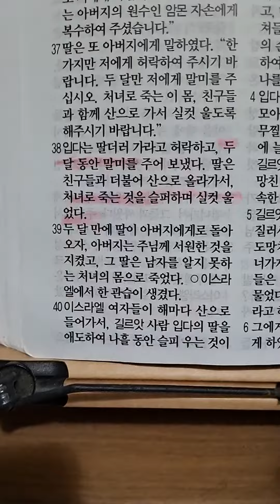다니엘 485 I 후아유 l 2023.04.15.I 사사기11장,입다의 잘못된 서원.